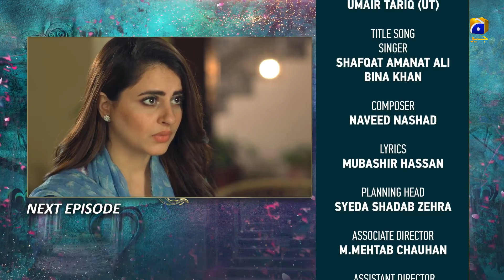Main Agar Chup Hoon - Episode 36 Teaser - 27th December 2020 - HAR PAL GEO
Main Agar Chup Hoon is a story of a young and self-reliant girl named Emaan who after the death of her father has lived at her uncle’s house along with her mother and sister, Sehrish.
With lots of hopes and love for her cousin Zeeshan, Emaan gets married however soon after marriage Zeeshan moves abroad and sends her divorce papers. Heartbroken, Emaan gathers herself and takes the responsibility of providing livelihood to her and Zeeshan’s family. Despite Zeeshan’s insensitive and unjust behavior, Emaan continues to respect and care for Zeeshan’s family considering that they are her elders as well.
Things take an unexpected turn when Zeeshan returns from abroad in hopes to reconcile her relationship with Emaan however she is already committed to Ahad. Will Zeeshan’s return become a reason for Emaan’s hardships and will Sehrish further disrupt Emaan’s marital life by marrying Zeeshan? Will misunderstandings and differences between Ahad and Emaan ever resolve?

Written By: Erum Wasi & Saima Wasi
Directed By: Ali Akbar
Produced By: Abdullah Kadwani & Asad Qureshi
Production House: 7th Sky Entertainment

Cast :

Fatima Effendi As Emaan
Adeel Chaudary As Ahad
Hammad Farooqui As Zeeshan
Sehrish Khan As Sehrish
Ayesha Gul As Shameem
Sajida Saeed As Bi Jan
Sajeer Uddin As Mubashir
Farhan Ali Agha As Alam
Yasir Shoro As Atif
Samiah Baksh As Shifa
Sami Khan As Zain
Kanwal Khan As Zara
Hasan Shah As Tabeer
Yasir Alam As Afnan